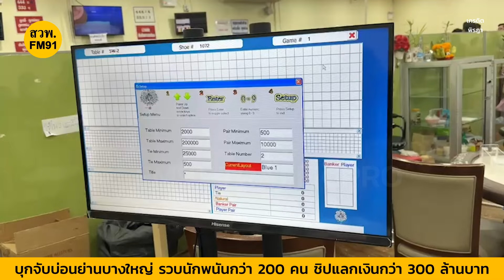บุกจับบ่อนบางใหญ่ รวบนักพนันกว่า 200 คน ชิปแลกเงินกว่า 300 ล้านบาท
เมื่อเวลา 21.10 น.วันที่ 19 มี.ค.67 นายอรรษิษฐ์ สัมพันธรัตน์ อธิบดีกรมการปกครอง เจ้าหน้าที่กรมการปกครอง พร้อมชุดปฏิบัติการพิเศษกรมการปกครอง นำกำลังชุดปฎิบัติการพิเศษจำนวน 30 นาย และอาสาสมัคร 40 นาย บุกจับบ่อนการพนันขนาดใหญ่ ในซอยทางเข้าหมู่บ้านพระปิ่น 3 ต.บางแม่นาง อ.บางใหญ่ จ.นนทบุรี

ที่เกิดเหตุ เป็นลักษณะเป็นสถานที่ปิดคล้ายแคมป์คนงานก่อสร้าง กำแพงตีสังกะสีสูงประมาณ 3 เมตรและปิดกั้นด้วยประตูเหล็ก 3 ชั้น ด้านในสามารถจับนักพนันได้ประมาณ 200 กว่าคน พร้อมของกลาง พบอุปกรณ์การเล่นพนัน โต๊ะบาคาร่า 12 โต๊ะ โต๊ะเสือ-มังกร กำถั่ว โต๊ะไฮโลฯ และชิปแลกเงินมูลค่าสูงสุดอันละ 5 แสนบาท รวมมูลค่าชิปประมาณ 300 ล้าน และบริเวณด้านในยังมีห้องแบ่งออกเป็นห้องพิเศษ VIP จำนวน 5 ห้อง ขณะนี้อยู่ระหว่างประสานฝ่ายปกครองอำเภอบางใหญ่ และเจ้าหน้าที่ตำรวจ สภ.บางใหญ่ ร่วมตรวจสอบที่เกิดเหตุ

นายรณรงค์ ทิพย์ศิริ ผู้ตรวจราชการกรมการปกครอง เพิ่มเติมว่า การเข้าจับกุมในวันนี้ประเมินด้วยสายตาประมาณ 300 คน รวมนักพนันและพนักงานทั้งหมด ร่วมกันลักลอบเล่นพนัน ซึ่งพบว่ามีเงินหมุนเวียนจำนวนมาก เป็นหลัก 100 ล้านบาทต่อวัน ทางท่านอธิบดีกรมการปกครอง ได้ประสานกับทางเลขาธิการให้อายัติบัญชี และที่นี่ยังใช้ชิพในการเล่น นอกจากนี้ยังพบว่ามีการโอนเงินซึ่งจะมีการตรวจสอบบัญชีเหล่านั้นทั้งหมด ตอนนี้เจอคนที่เป็นเจ้าของบ่อนแล้วให้การยอมรับว่าเปิดบ่อนจริง

โดยทางกรมการปกครองได้รับร้องเรียนมาว่าบ่อนนี้เปิดตุ้งแต่ปลายปีที่ผ่านมา ส่วนข้อเท็จจริงเรื่องเวลาการเปิดจะสอบถามจากชาวบ้านอีกครั้ง เนื่องจากบ่อนอยู่กลางชุมชน ซึ่งชาวบ้านจะรู้เรื่องดี บ่อนแห่งนี้ไม่ใช่บ่อนย้ายมาจากที่อื่นเปิดที่นี่โดยตรง แต่ยังไม่มั่นใจว่าเจ้าของบ่อนเคยทำบ่อนที่อื่นมาอีกหรือไม่ เป็นผู้มีอิทธพลใน จ.นนทบุรีหรือไม่ ยังไม่มีข้อมูลแน่ชัด ไม่มีประวัติเกี่ยวข้องกับนักการเมือง ทราบแต่ว่าทำบ่อนมานานแล้ว ซึ่งชุดกรมการปกครองไม่พบประวัติถูกจับโดยปกครอง แต่สภาพบ่อนที่เคยจับมาพบว่าบ่อนนี้ใหญ่มาก มีโต๊ะรวมกันถึง 16 วง ซึ่งถือว่าเยอะมาก กายภาพแย่งออกเป็นโซน ด้านนอกเป็นนักเล่นที่มีกระเป๋าไม่หนักใช้เงินสดเล่น ส่วนด้านในก็จะเป็นนักเล่นที่กระเป๋าหนัก เพราะด้านในใช้ชิพที่มีราคาสูงหลักแสน ถึงหลัก 4 แสนบาท นอกจากนี้ยังพบว่ามีห้องวีไอพีอีก 3 ห้อง ส่วนอาคารแห่งนี้ต้องตรวจสอบอีกครั้งว่าเช่าหรือเป็นของเจ้าของบ่อนเอง ส่วนตู้เซฟตอนนี้เปิดออกแล้วมีเงินสดจำนวนมากเป็นหลักล้าน ส่วนชิปน่าจะมีจำนวนมากกว่า 10 ล้านบาท